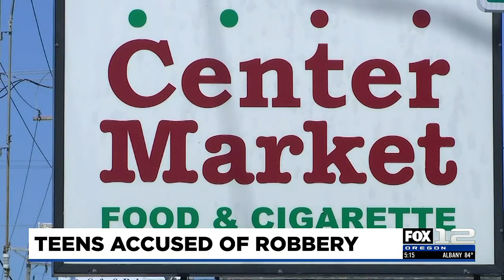Youth church camp participants arrested for Rockaway Beach armed robberies